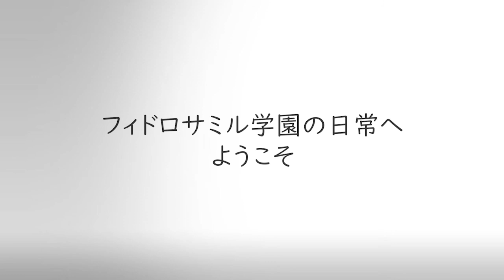【フェルミ研究所風】マンガ動画「フィドロサミル学園の日常」１巻🌟概要欄必読／4コマ漫画／FermiLab-style cartoon video by Phydrosamir／Manga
Pixivなどに投稿しているフィドロサミルのオリジナル4コマ漫画「フィドロサミル学園の日常」を
超有名人気マンガ動画YouTuber「フェルミ研究所」さん風に漫画動画にしてみました。
1000再生くらい取れたら続編も動画化したいと思います。

※フェルミ研究所様ご本人から「フェルミ研究所風の構成にしても良い」とご許可いただいています。

脚本・漫画：餅西うまし
声：Ryu & Ryuko

効果音：OtoLogic様、他

他。（再生リストをご覧ください！）

他。

音源・動画の二次利用(Secondary use guideline)についてはこちら